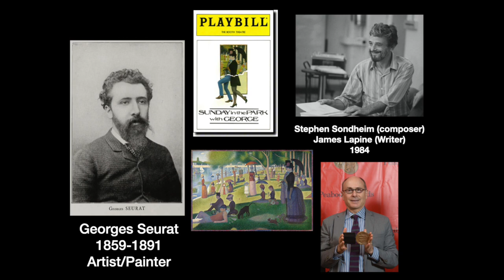Music in a Minute with Mark 2022 Lesson 9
We consider how artists and painters have inspired musicians and composers!